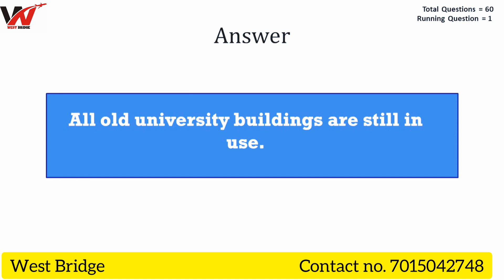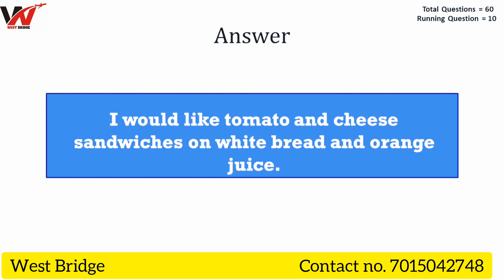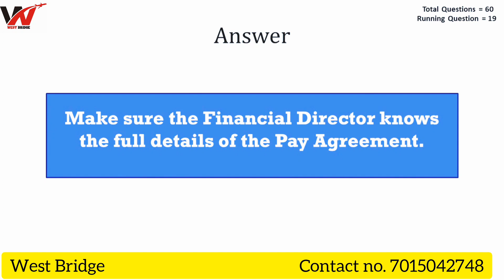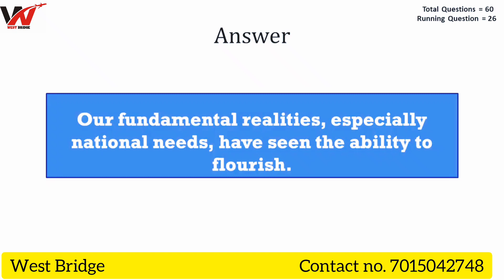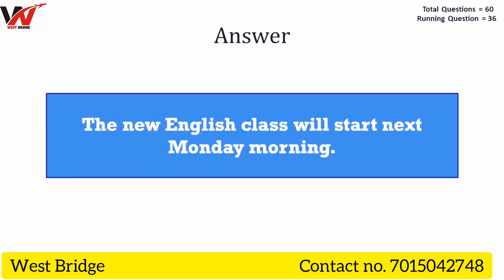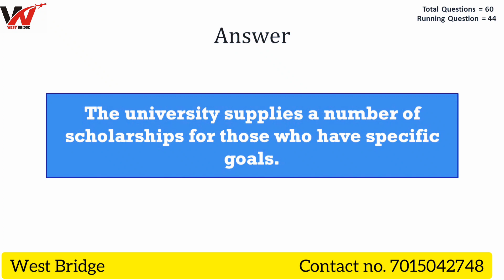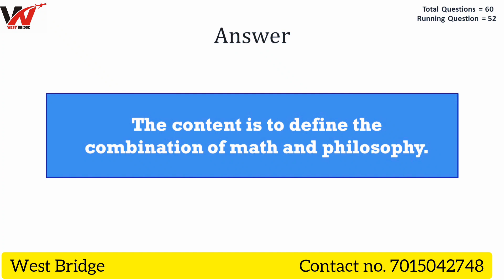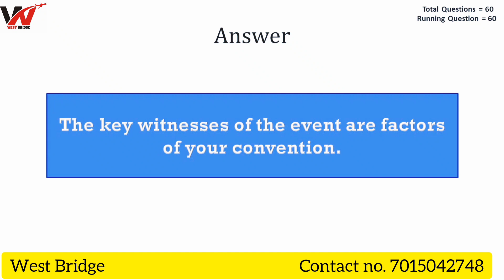PTE Listening repeat sentence || February 2023 Exam Prediction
most Repeated sentence
West Bridge
language Academy
PTE reading tips